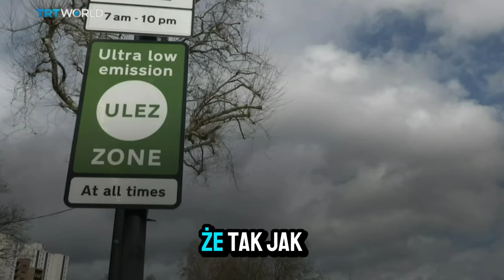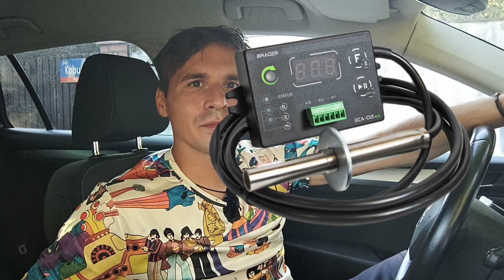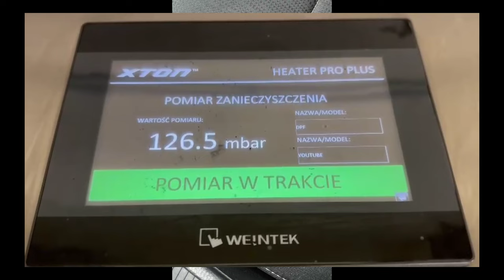DPF dopala się za często?Filtr cząstek stałych DPF w 2.0 tdi? Co zrobić z Adblue?fypyoutube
Cześć Wam,
🚘 W tym odcinku dowiecie się:

1. Dlaczego i przy jakim przebiegu zapchał mi się DPF?
2. Co przemawia za wycięciem DPF?
3.. Co przemawia za czyszczeniem DPF?
4. Ile kosztuje usługa czyszczenia DPF i jak wygląda?
5. Czy po czyszczeniu DPF znowu się zapcha?
5. Co myślę o ekologii😀

🚘Dla widzów mojego kanału mam też zniżkę 10% na usługę czyszczenia DPF w Eco-Dpf.eu w Warszawie na ul. Puławskiej 498 na hasło ,,Sprawdźżemiauto".

Mam też parę fajnych usług i produktów motoryzacyjnych które mogę Wam polecić:

✅Najbardziej uniwersalna walizka narzędziowa z Neo Tools, którą wożę zawsze ze sobą, z 10% rabatem na hasło: kalwat

✅ Polski porządny Separator oleju (Oil Catch Tank) z duraluminium o którym nagrałem odcinek (rabat na hasło "Kalwat"):

✅ Przewody do instalacji Separatora oleju wykonane z giętkiego kauczu silikonowego, odporne na ciężkie warunki:

✅ Urządzenie DPF Control dla grupy VAG ( do końca października 2024 jest 10% rabatu na hasło ,,kalwat":

✅Osłona silnika do Forda Focusa Mk 2 (taka od Volvo bo fabryczna nie istnieje):